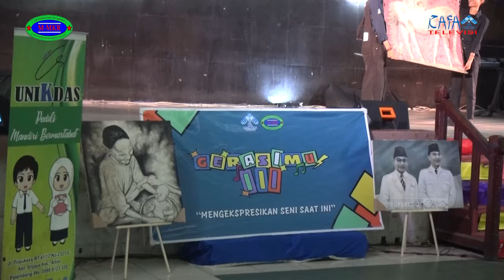RAFA UPDATE || PECAH ! MMKR KEMBALI ADAKAN KONSER AKHIR TAHUN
Ketua Laboratorium Terpadu FDK: Zhila Jannati, M.Pd
Pengawas: Muhammad Randicha Hamandia, M.Sos
Produser : Ahmad Agung Hadly
Adpro:
Annisa Adelia
Agil Salsabila
Salsabila Jandisha

1. Reporter: Saskia Afrida
2. Ast. Reporter: Putri wulandari
3. Cameraman: M. Daffa Rifqi
4. Editor : Bagas Saputra